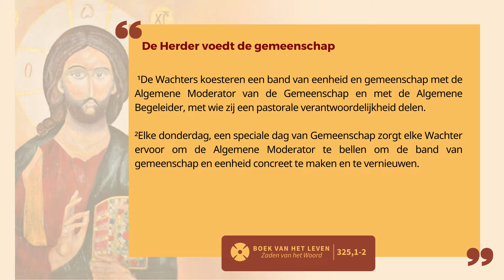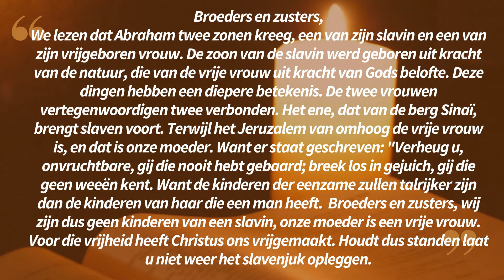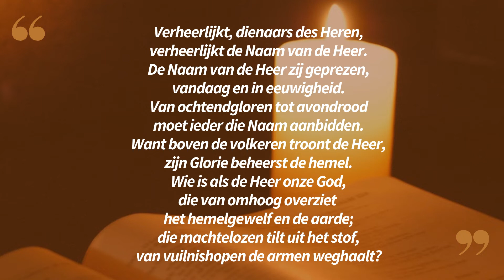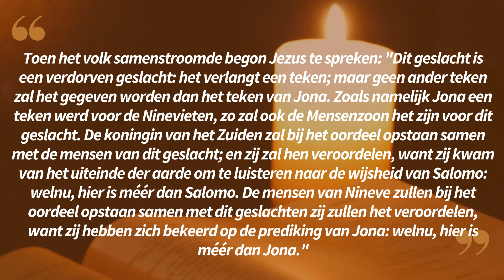Lectio Divina in het Nederlands 10 10 22